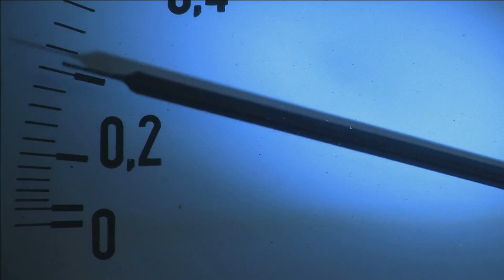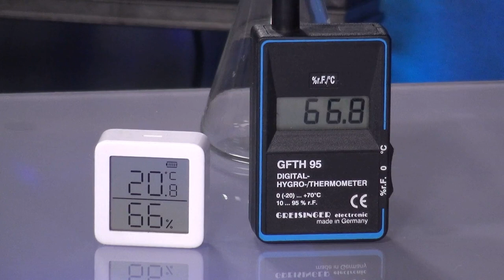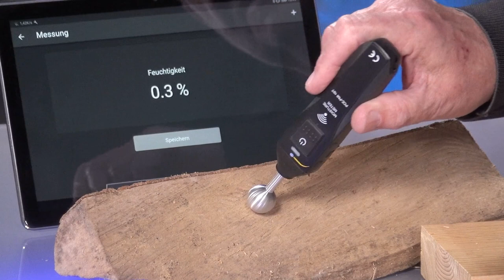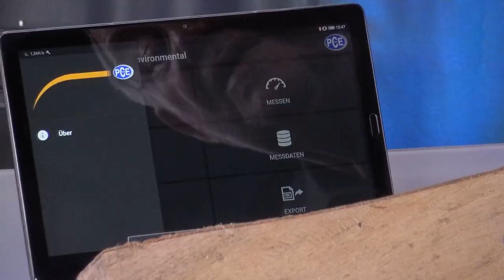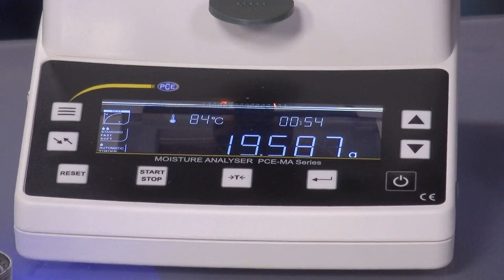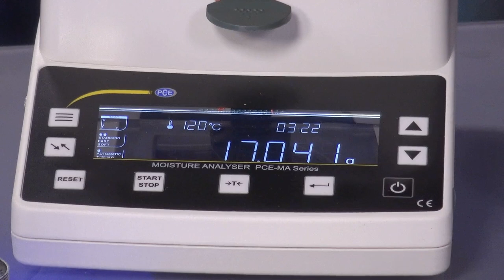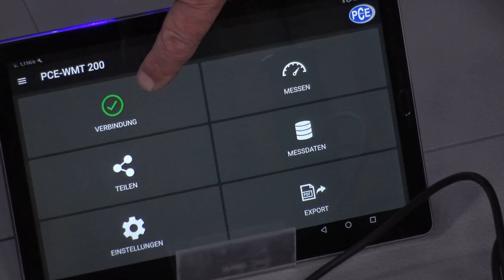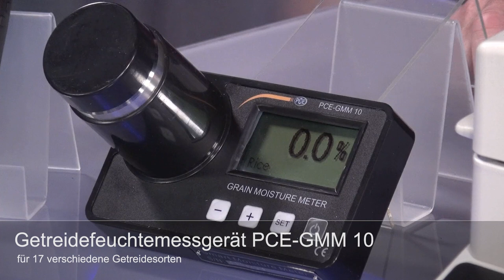Was ist der Unterschied zwischen relativer und absoluter Feuchtigkeit?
In diesem Video:
✔ Relative und absolute Feuchte
✔ Feuchtigkeitsmesser mit externen Temperatursensoren,
✔ Feuchtigkeit von Materialien

In diesem Video stellt uns Wolfgang Rudolph die Feuchtigkeitsmessgeräte PCE-PMI 1BT, PCE-GMM 10, PCE-MA 200 und das PCE-WMT 200 vor.